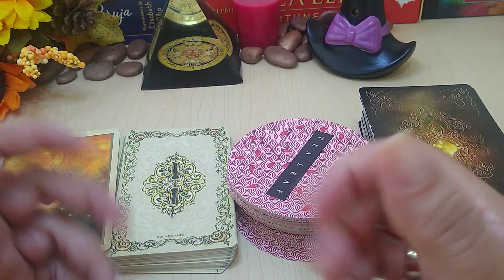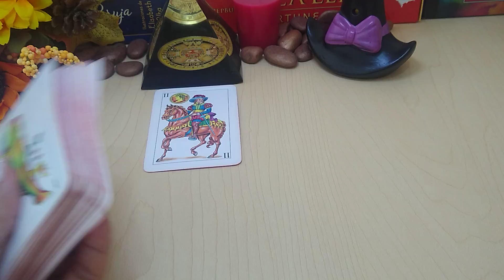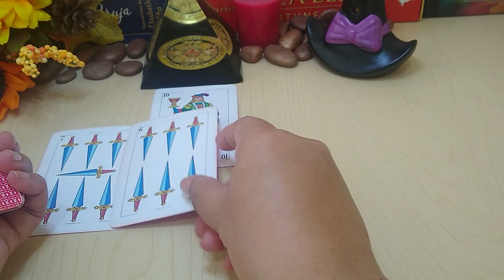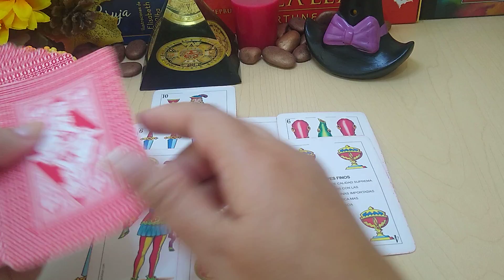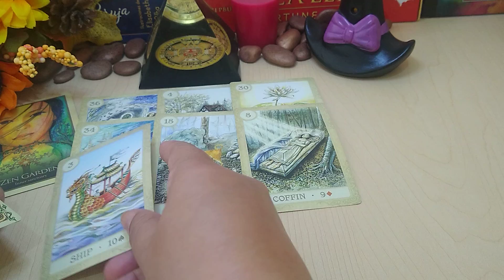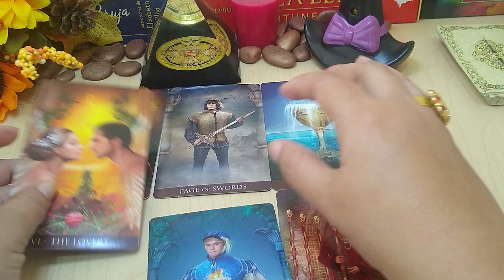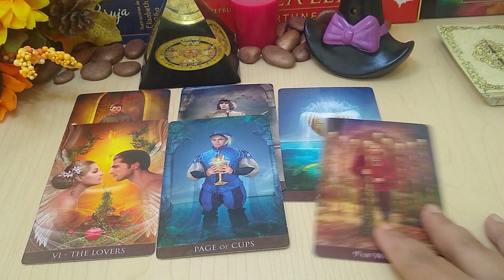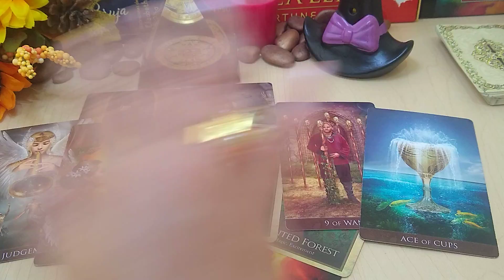𝗦𝗔𝗚𝗜𝗧𝗔𝗥𝗜𝗢💕🌈 𝗣𝗟𝗔𝗡𝗘𝗔 𝗧𝗘𝗡𝗘𝗥 𝗔𝗟𝗚𝗢 𝗠𝗨𝗬 𝗕𝗢𝗡𝗜𝗧𝗢 𝗖𝗢𝗡𝗧𝗜𝗚𝗢. 🔔💖🏹𝗛𝗢𝗥𝗢𝗦𝗖𝗢𝗣𝗢 𝗬 𝗧𝗔𝗥𝗢𝗧 𝗘𝗦𝗖𝗢𝗥𝗣𝗜𝗢 𝗢𝗖𝗧𝗨𝗕𝗥𝗘 𝟮𝟬𝟮𝟭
TU DESTINO AMOROSO, TAROT AMOR, CON LA PREGUNTA, PORQUE NO LOGRO QUITARME A ESA PERSONA DE LA MENTE.
TIRADA ESPECIAL PARA MIS ESCORPIOS. SOLTEROS. tirada semanal